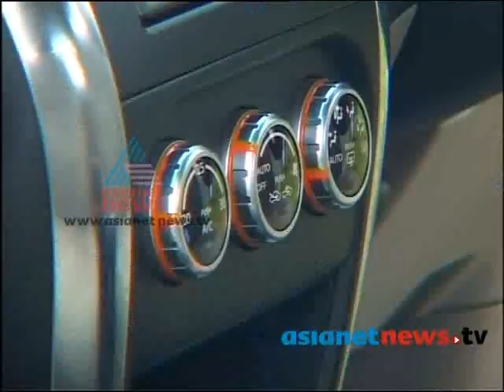Maruti SX4 Test Drive : Smart Drive 13th July Part 2സ്മാര്‍ട്ട് ഡ്രൈവ്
Maruti SX4 Test Drive. Smart Drive on Asianet News